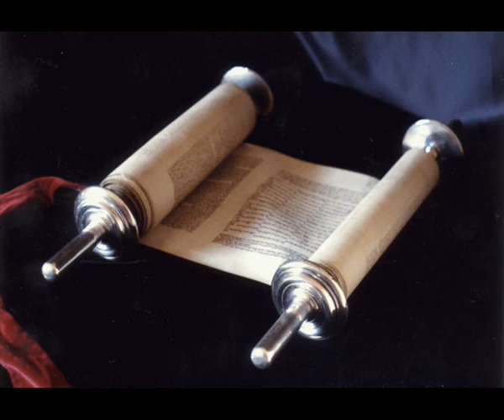Книга Премудрости Иисуса, сына Сирахова 24 глава Синодальный перевод.Аудио